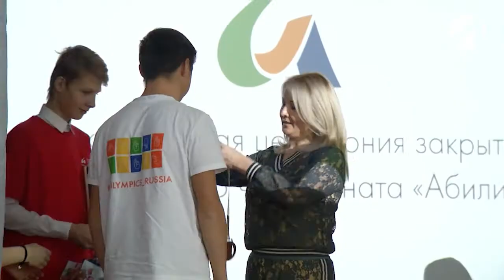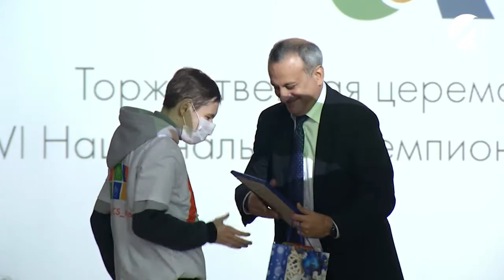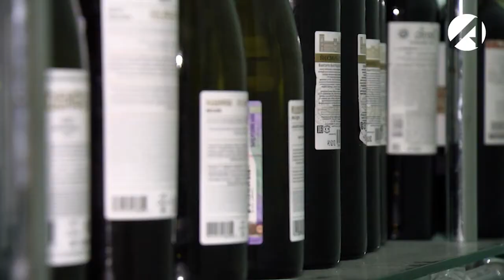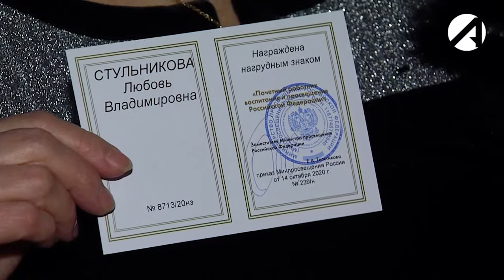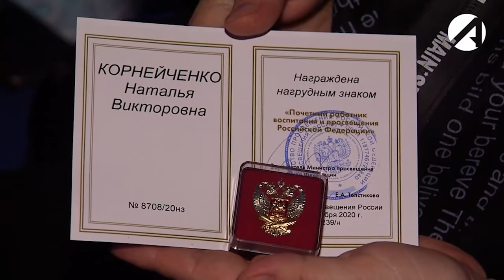Центр новостей (ОТР) 29 декабря 2020